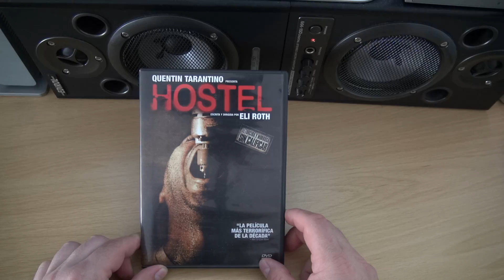Tomas falsas Vol. 3 de DonGregorioYJack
No todo son buenos videos, buenas tomas... y no todo sale a la primera, y para la muestra un video donde podreis ver algunas de las tomas falsas que no veis en los videos finales.